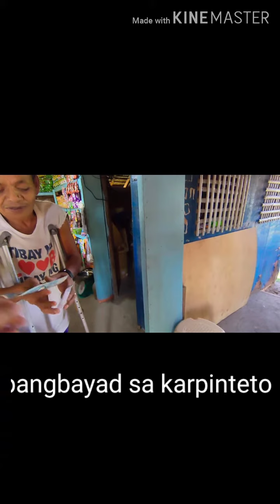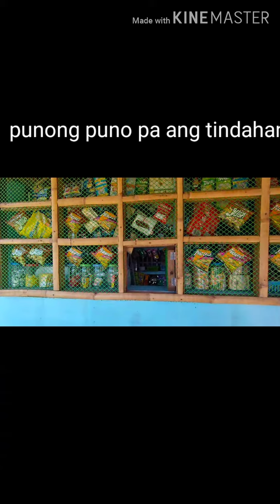BAHAY NI TATAY TOMAS AT NANAY MYRNA | MALAKI AT MAGANDA PA | UPDATE idol Val Santos Matubang